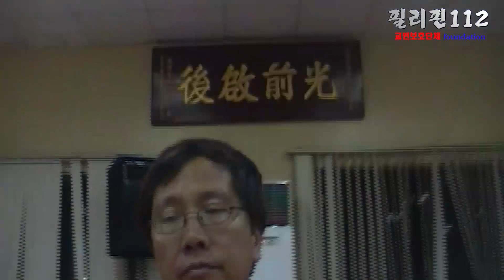필리핀112 /(필리핀 생활 경험담) 너무 바빠서 돈 쓸 틈이 없는 친구 이야기